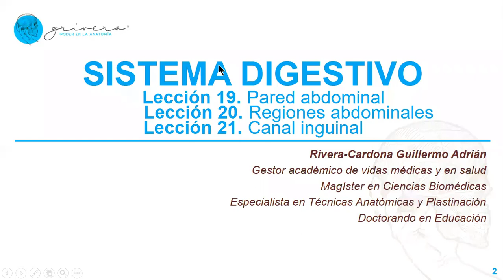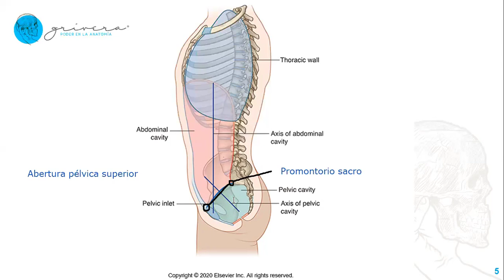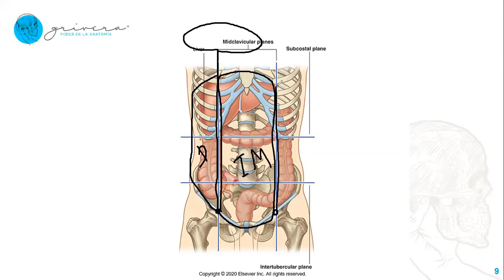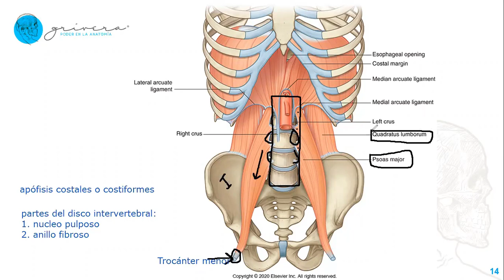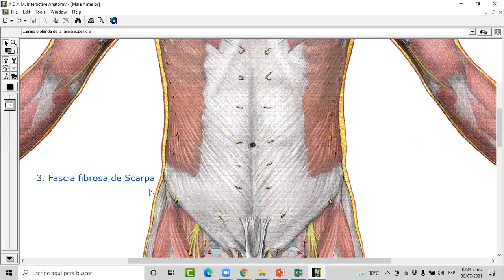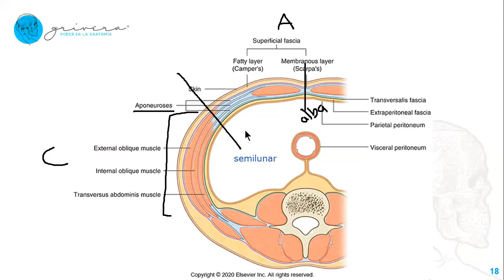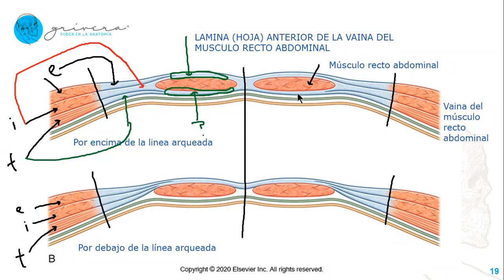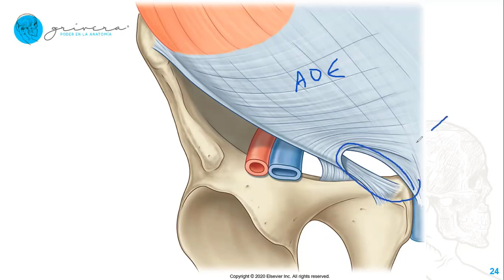LA PARED ABDOMINAL Y EL CANAL INGUINAL. Clase de un profesor universitario de anatomía